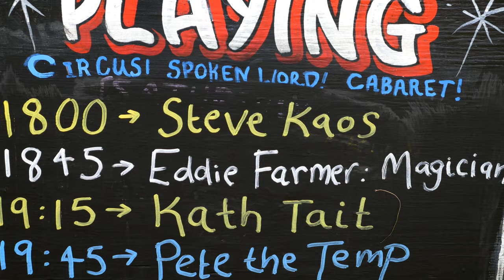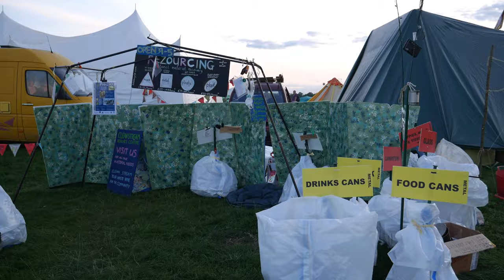Performing Festival Magic | The Green Gathering